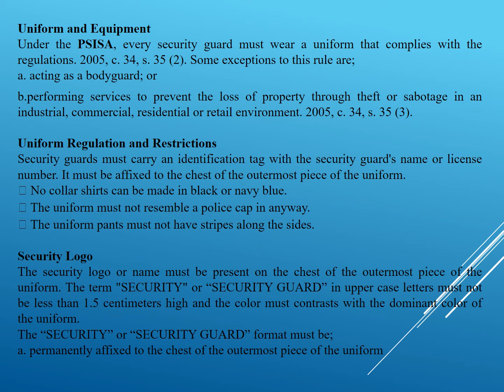SFSS Content 2